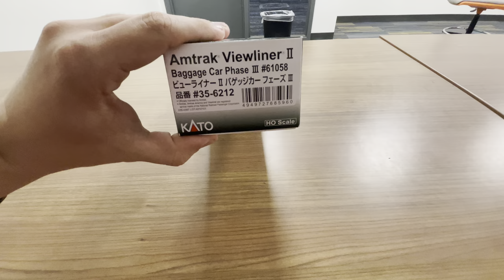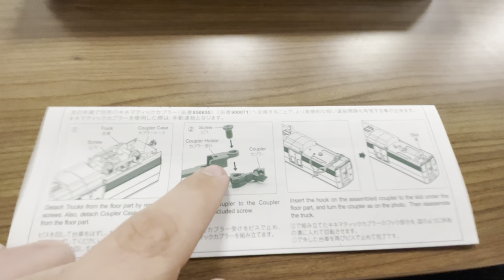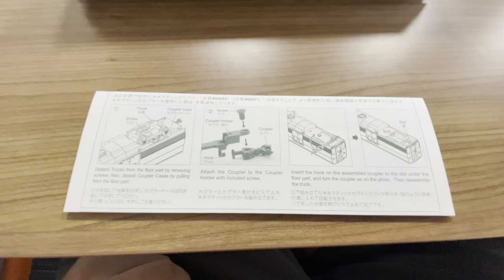Kato Ho ViewlinerII baggage Car Preview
Here we take a quick look at the HO scale Kato ViewlinerII Baggage car￼. I gotta say I’m really impressed with this car full review coming soon. ￼